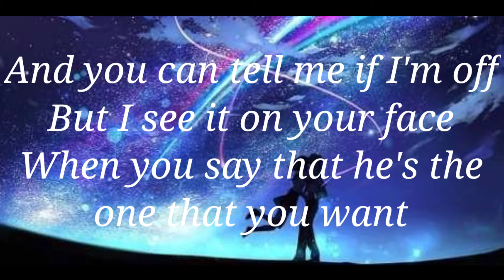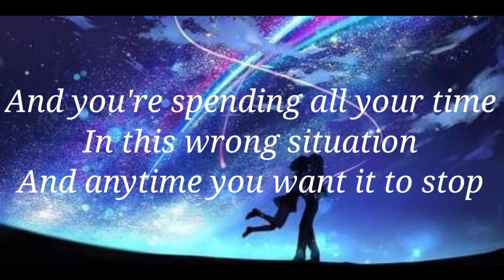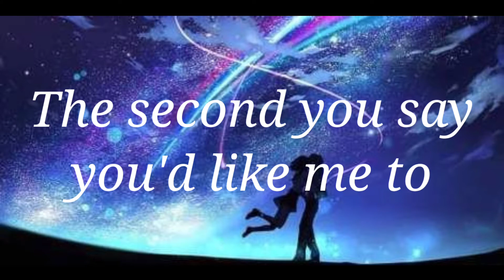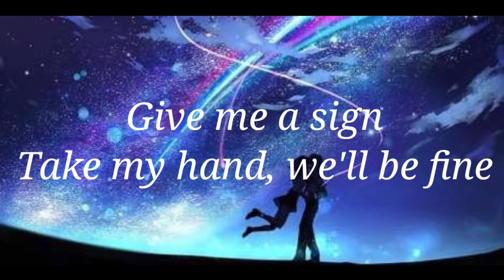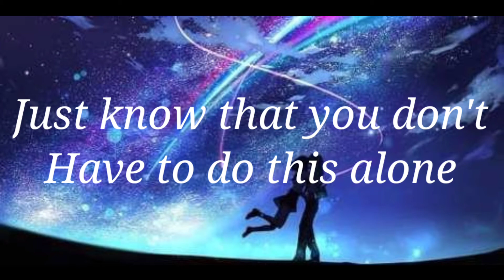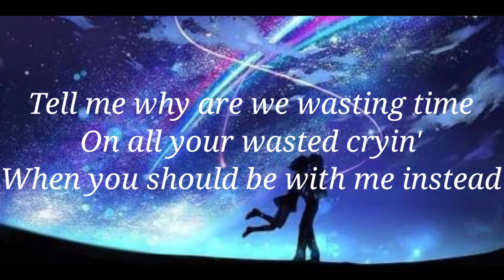Shawn mendes - Treat You Better (lyrics)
TheFatRat Rise up Lyrics

✨Extra tags⤵️
→trap music
→mrsuicidesheep
→Trap Woofers
→tubebuddy
→cloud kid
→maxmusic